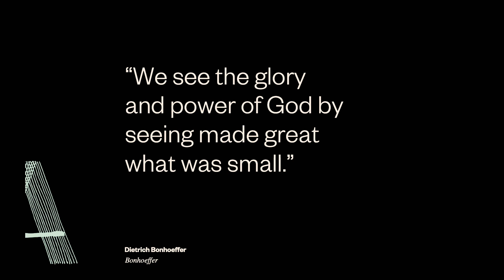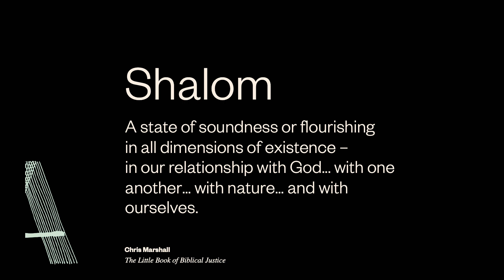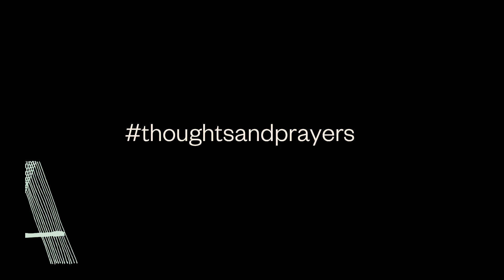Advent: Whiti Ora | The Peace of The Spirit | Alyssa Scarlet | 3rd December 2023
Alyssa continues in our Advent series for 2023: Whiti Ora. This Advent we're looking at the person of Mary and her song found in Luke 1:46-55. Not unlike Mary, we find ourselves living between the promise of peace and the fulfilment of that promise. Like those who expectantly await the dawn having endured a long night, we await the fulfilment of God's promise of peace. But what does God's peace even look like?

Kia pai te rā!